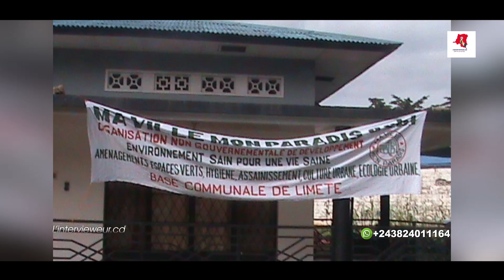Interview | Prof José BAMENIKIO dénonce l'implantation désordonnée des stations-services à Kinshasa